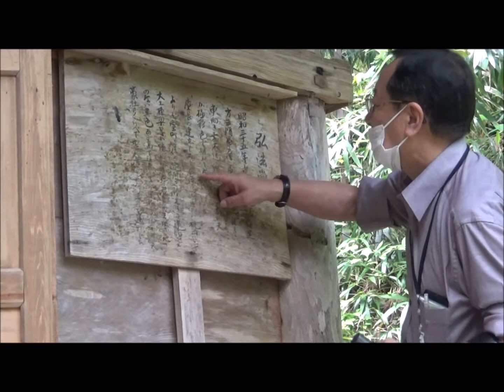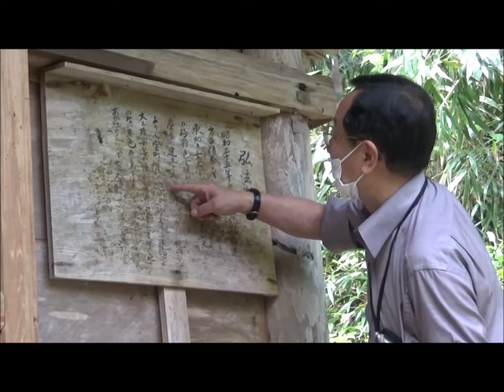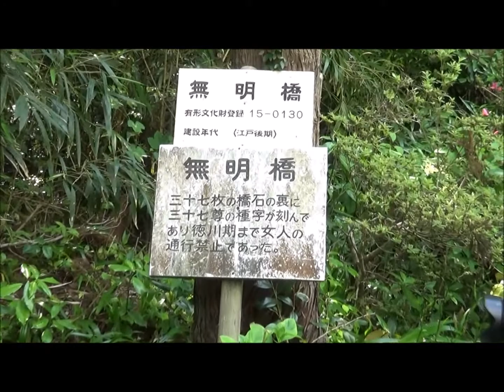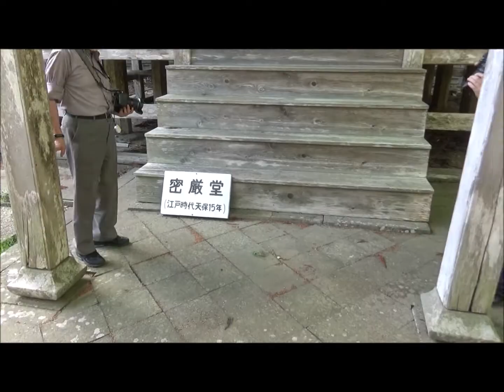【NSG夏フェス2021 オンライン】文化財建造物保存修理技術者が『国の重要文化財 蓮華峰寺』をひも解く 伝統文化と環境福祉の専門学校 堂宮大工 就職 建築士 【LINE：@ikt0688y】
【伝統建築・宮大工・大工を目指す専門学校】伝統文化と環境福祉の専門学校

LINEで学校説明会、授業、学生生活等の最新情報を配信中
↓↓↓↓↓登録はこちら↓↓↓↓↓